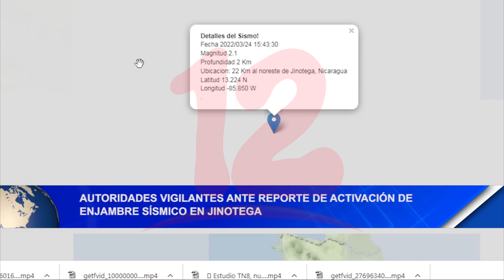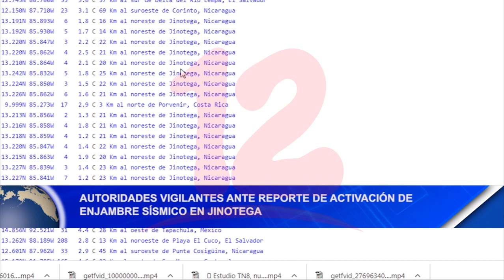Autoridades reportan activación de enjambre sísmico en Jinotega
Noticias12Nicaragua Autoridades reportan activación de enjambre sísmico en Jinotega